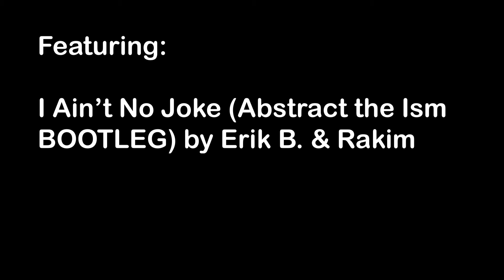RECREATING GRAFFITI TAGS IN THE STUDIO (PROCESS VIDEO)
Back again with another studio painting! Painting tags that I remember seeing on the streets, to using my own. But using graffiti tags in a more abstract way. I wanted to further develop this technique by included other elements, like geometric shapes and characters. Both realistic and stylized. I wanted focus less on reference material, and more of what I see in the day to day, and relying on my instincts. Enjoy!